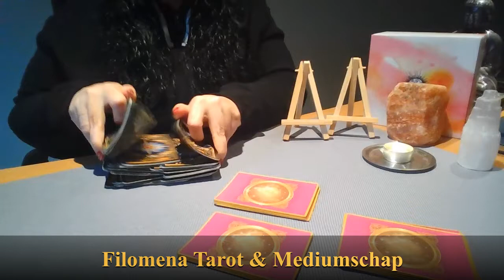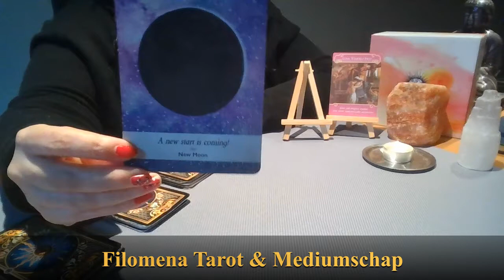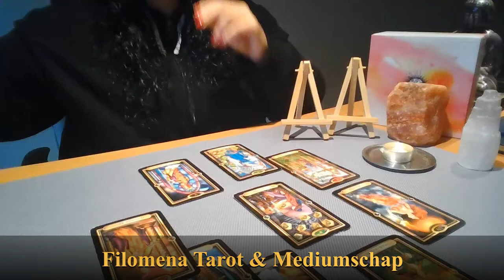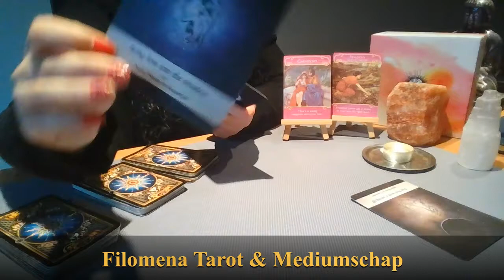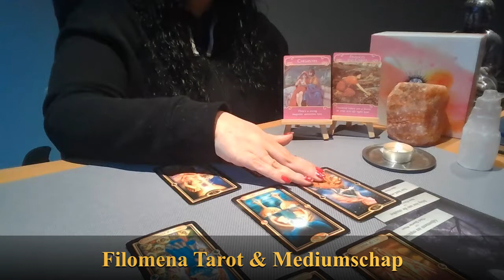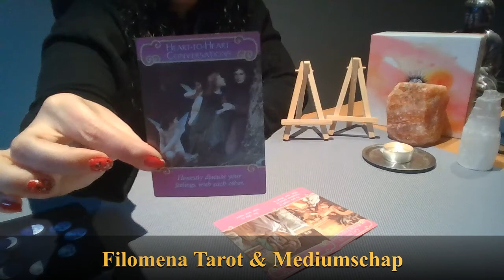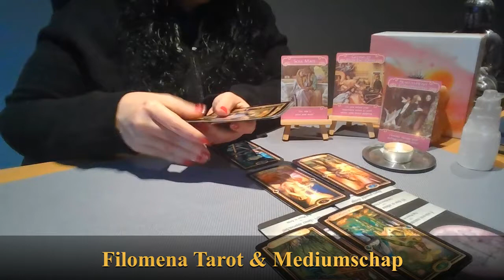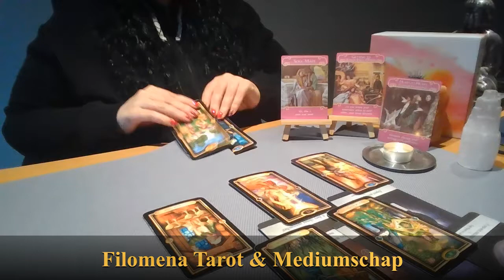Venus Reading voor de Water Tekens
Namaste Filomena 🙏🍀❤️